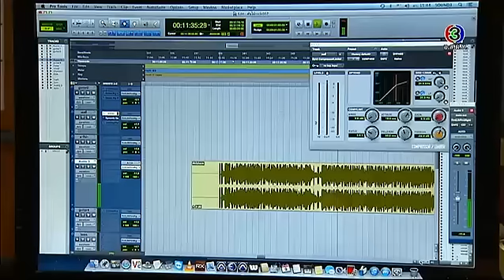น้องใหม่ร้ายบริสุทธิ์ | ตอน สถานการณ์ฉุกเฉิน | 31-10-58 | TV3 Official